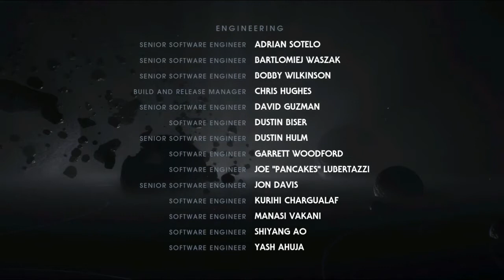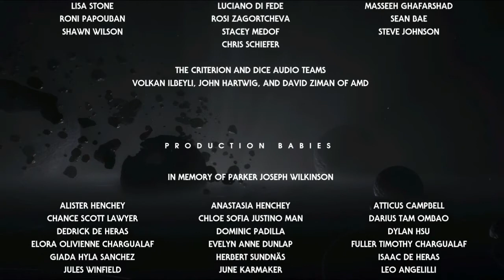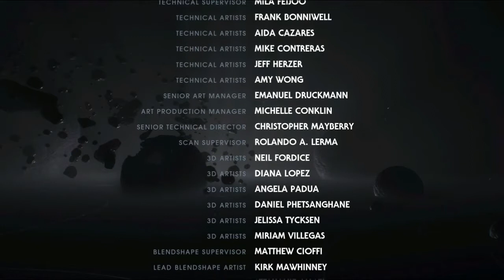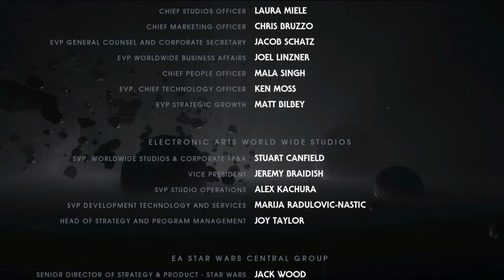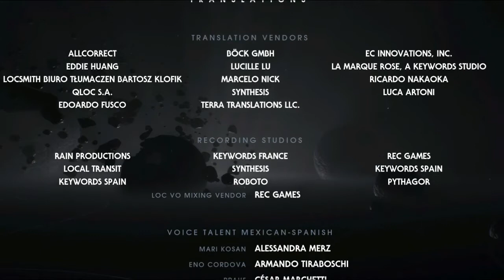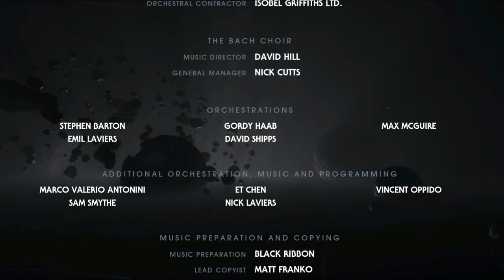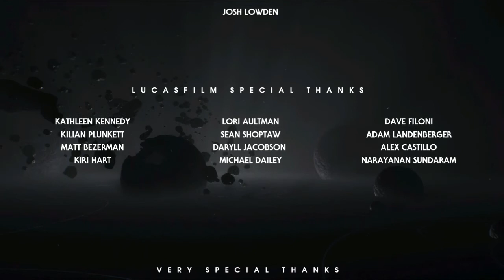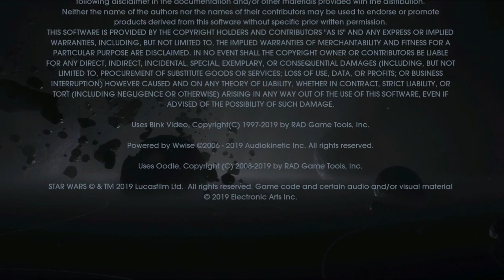Star Wars : Jedi Fallen Order #10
Episode 9 : Deroulez le description

Difficulté : Maitre jedi

Tous les echos , scans , coffres et secrets sur la forteresse Inquisitorius .

Forteresse Inquisitorius :

Périmètre défensif
Objet 01 : Salle de contrôle

Récompense : Donnée de la forteresse Inquisitorius – Système de sécurité 04 Depuis l’entrée du périmètre, remontez le grand couloir empli d’ennemi. A son,
terme, allez dans la salle de contrôle sur la gauche pour découvrir cette entrée en scannant des générateurs sur la droite.

Objet 02 : Section submergée

Récompense : Donnée de la forteresse Inquisitorius – Système de sécurité 02 Après avoir inondé la forteresse, vous devrez nager pour rejoindre une section
ou flottent des soldats morts. Vous ne pourrez manquer cet objet à scanner, car il se trouve sur votre chemin un peu avant que vous ne puissiez retrouver
la surface.

Forteresse intérieure
Objet 01 : Dojo Impérial

Récompense : Donnée de la forteresse Inquisitorius – Forteresse Inquisitorius 03 Dans le dojo d’entrainement des Purge Troopers, allez inspecter le mur sur
la droite en entrant, avant les plateformes mouvantes pour découvrir cette entrée.

Bloc de cellules
Objet 01 : Porte laser

Récompense : Donnée de la forteresse Inquisitorius – Systèmes de sécurité 01 Dans le bloc de cellule, allez inspecter les cellules sur la droite de la
console de contrôle libérant l’accès de Ceré pour obtenir cette entrée.

Objet 01 : Système de sécurité

Récompense : Donnée de la forteresse Inquisitorius – Système de sécurité 03 Après le bloc de cellule, poursuivez vers le sanctuaire des inquisiteurs pour
déboucher sur un grand pont. Traversez-le et regardez sur la droite en arrivant sur la plateforme centrale pour obtenir cette entrée.

Objet 02 : Chambre d’interrogatoire

Récompense : Donnée de la forteresse Inquisitorius – Forteresse Inquisitorius 04 Après le bloc de cellule, poursuivez vers le sanctuaire des inquisiteurs
pour déboucher sur un grand pont. Traversez-le pour arriver au niveau des canons. Jetez un œil à la console sur la droite pour obtenir cette entrée.